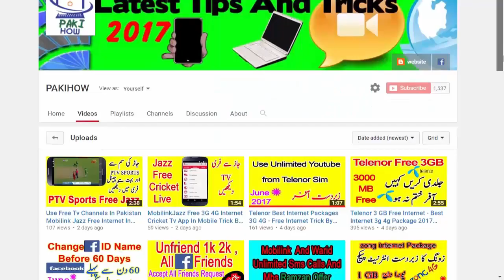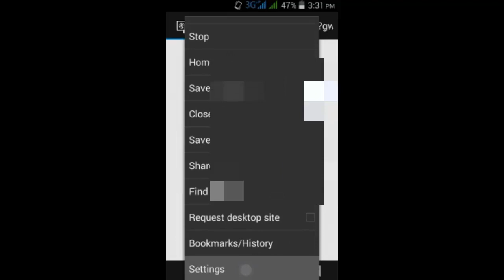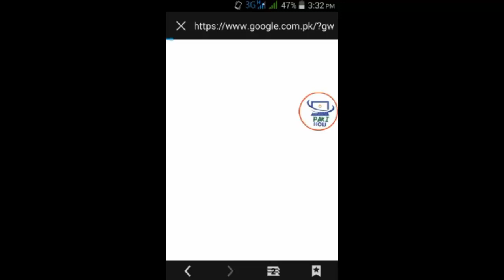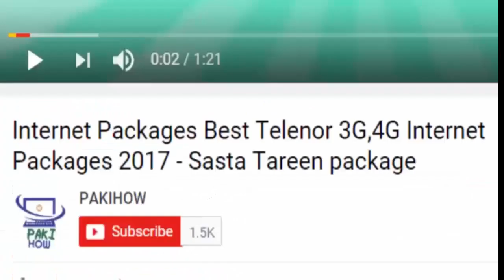Facebook Id Block Problem Photo Of Yourself Verification Trick By Pakihow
How To Open Facebook Id Upload a Photo Of Yourself - Fb Block Disable Id Trick 2017 by PAKIHOW

Fb Block Or Disable Id Open Trick - Why Facebook Ask You Verify Photo Of Yourself By Pakihow